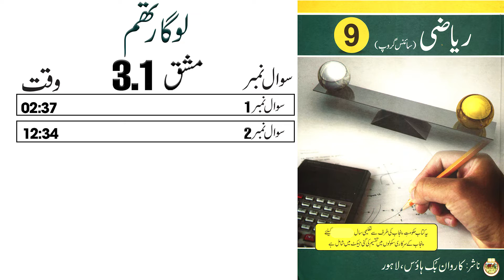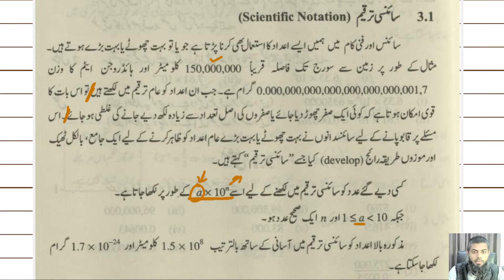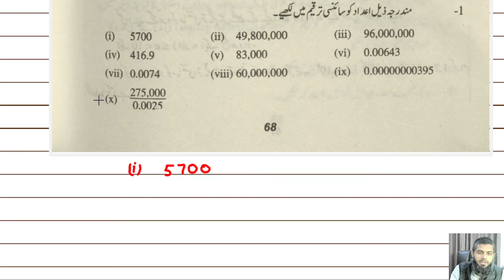Exercise 3.1 | Class 9 Math | Urdu Medium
0:00 - intro
02:37 -Question 1
12:34 -Question 2

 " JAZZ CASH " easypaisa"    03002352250